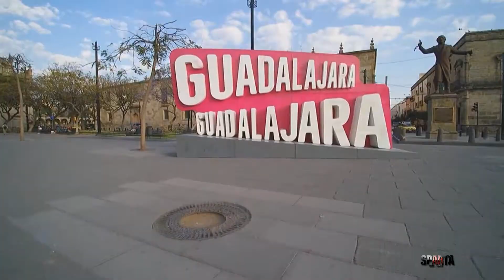Mi Querido México (Extended Version) 8 SEGUNDOS/+grabaciones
8 SEGUNDOS Música Country
8 SEGUNDOS salta a los escenarios en 1999 cuando participa en el concurso de “CARTAS MUSICALES” organizado en Cd. Júarez por una importante compañia cervecera de nuestro país (México). En dicho concurso resultan finalistas en la etapa regional y pasan a la estatal sin mucha suerte al final de esta, pero con el firme propósito de continuar en los escenarios. Durante ese mismo año continuan dandose a conocer y participan en la feria EXPO JUAREZ así como también en varios eventos organizados por distintas estaciones de de radio locales.
Members:
ALEX - Violín RENE - Requinto JAVIER - Bajo JIMMY - Batería